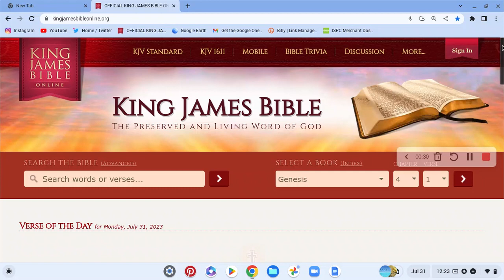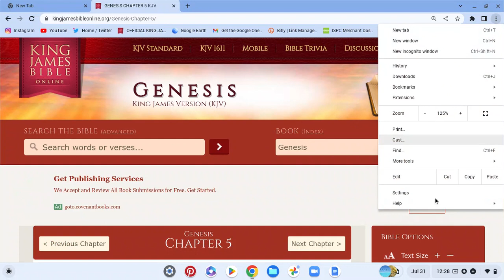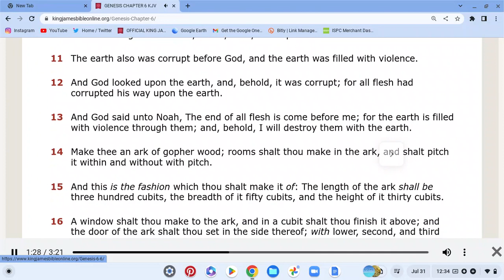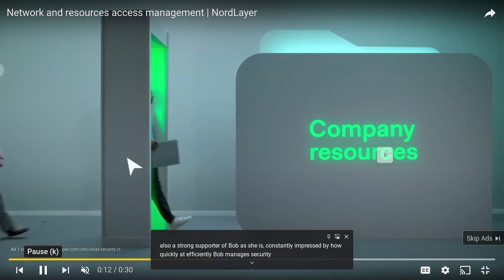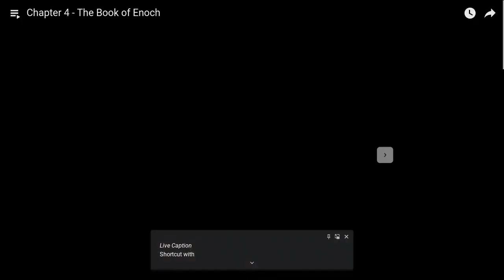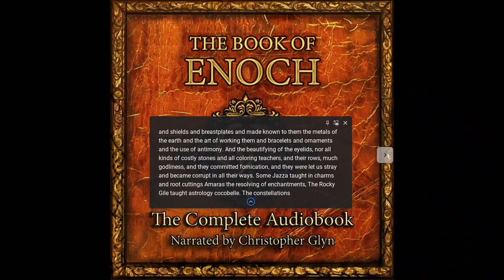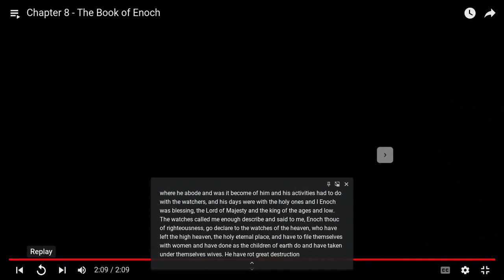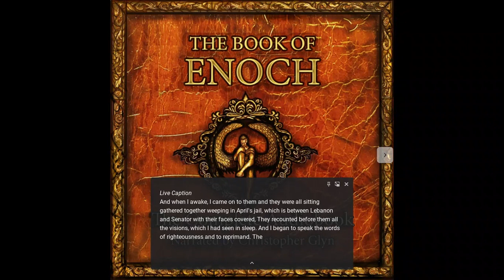The real reason God destroyed the earth with a flood